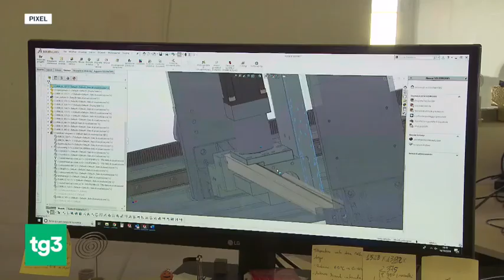Roboze 3D printing technology featured on Italian TV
Roboze 3D printing technology featured on Rai3!
Many thanks to Pixel, TG3 show focused on technology topics, which has interviewed our CEO Alessio Lorusso. We told Roboze story and the potentiality of our 3D printing solutions able to revolutionise the production processes in the most extreme industrial sectors